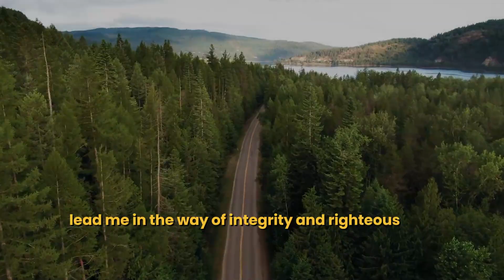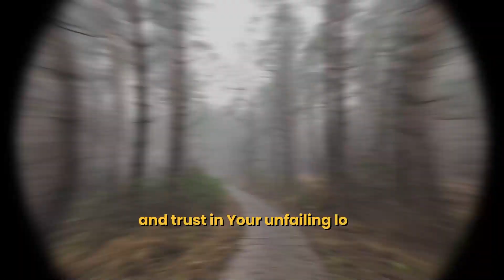Prayer of the day - Psalms 7